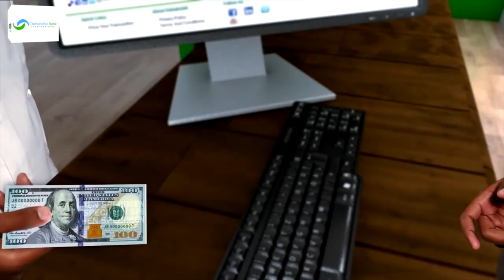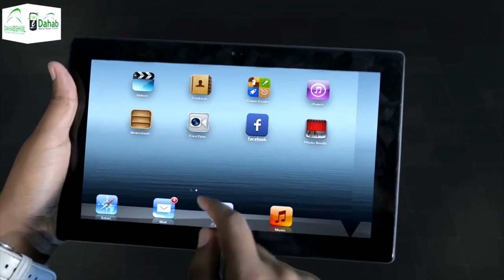"In Ciidan na loogu jawaabo may ahayn saaka markii aan..." Mid Kamida Ardayda Dhigata Faarah Omaar.